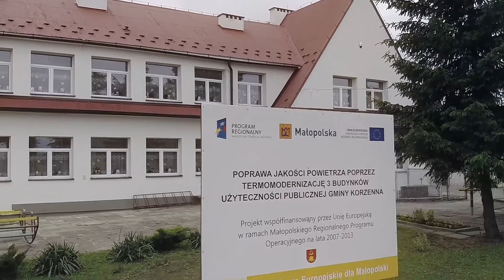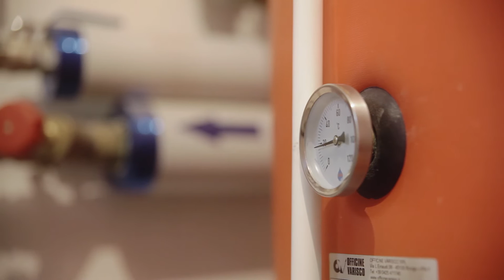Szkoła Podstawowa w Posadowej Mogilskiej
Pani Barbara Kubiak, dyrektor Szkoły Podstawowej w Posadowej Mogilskiej, opowiada o ogrzewaniu gazową absorpcyjną pompą ciepła.